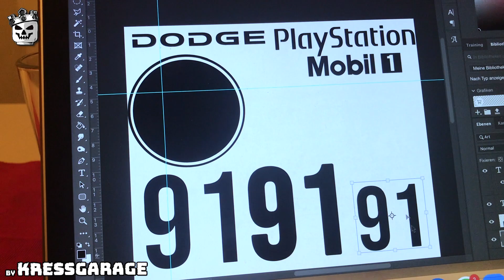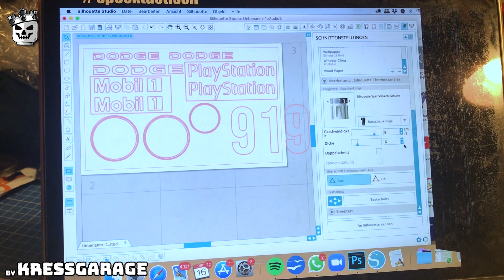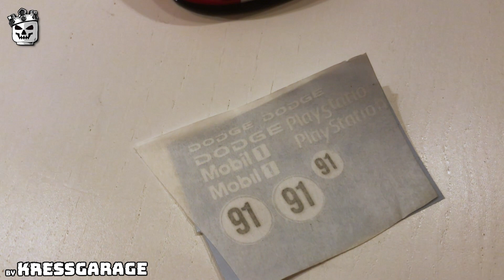Kyosho Mini Z Styl Tuning Dodge Viper GTS R Daytona 24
Moin Freunde, in diesem Video Pumpe ich eine Dodge Viper GTS R im Daytona Racing Design.
Am Rechner werden die Sticker gestaltet und am Plotter geschnitten, danach muss man mit Fingerspitzengefühl die Aufkleber auf das kleine Kyosho Mini Z Modell übertragen.